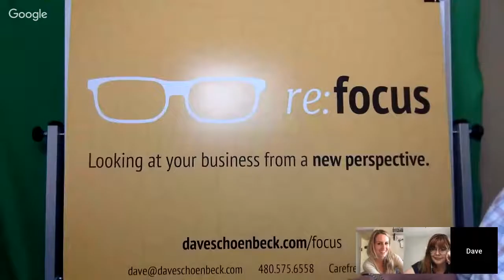Bitches in Business Episode 203: Business Coach Dave Schoenbeck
In this episode of Bitches in Business, we're joined by Coach Dave Schoenbeck. Dave is a Business and Executive Coach (and he's OUR business coach!)

Dave is an expert at leading business leaders and executives down a path to keep them focused on what matters in their businesses, finding out what makes them different and better than the competition, and making sure the pieces are in place to keep a business moving forward.

In this convo. we discuss a lot about Dave's background (He is one of the founders of Babies R' Us!), how he works with the businesses he coaches, and we end with a pretty valuable conversation about the 5 Questions to Ask Yourself Before Starting A Business!

MENTIONED IN THE POST
One Minute To Do List Book

ABOUT BITCHES IN BUSINESS:
Bitches in Business was started in 2017 by Bekah Sine Decker and Nikki Pierce of Method Agency as a place to learn with and from inspirational and successful kickass female entrepreneurs.  The video conversations range from topics likes starting out on your own to how to run a successful non-profit to the nitty gritty financial and legal questions, as well as how to best market and promote yourself and your business.